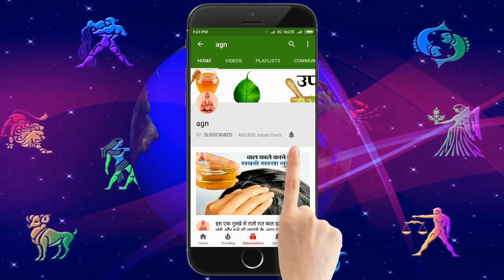शनिवार भूलकर भी न करे यह काम शनिदेव कर देंगे कंगाल